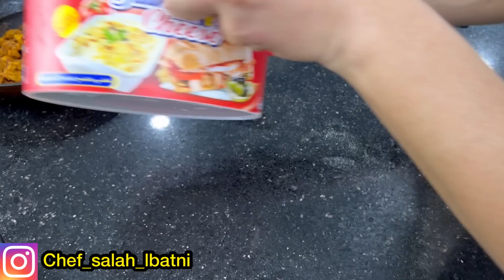هاذو لي ينفعوك لغدا ضروري جربيهم👌ألذ وأسرع سندويتشات بحشوة لذيذة ومختلفة جربيهم فرحي بيهم عايلتك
*/instigram

*/groupe Facebook صلاح الباتني الطبخ